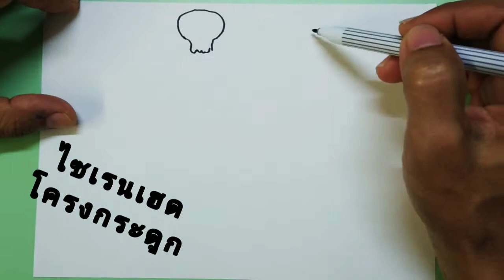วาดไซเรนเฮด โครงกระดูก |Drawing Siren Head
สอนวาดไซเรนเฮด ร่างโครงกระดูก
ใครเคยเห็นบ้าง ค๊าบ 😁